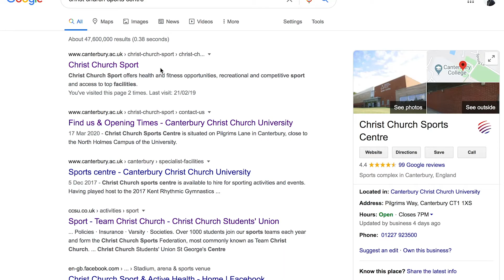We're back!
Christ Church Sport Centre is now officially open. Our members can re-join us in the gym and get exercising again while feeling safe with the new COVID-19 measures we have put in place. We can't wait to see you!